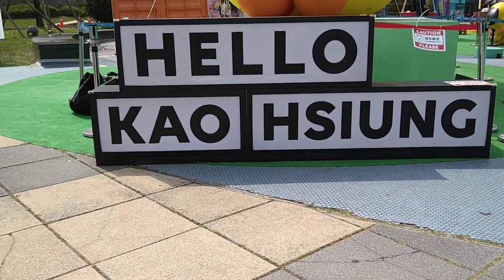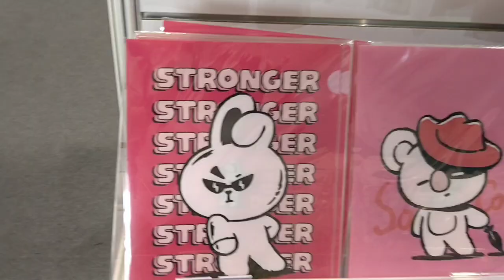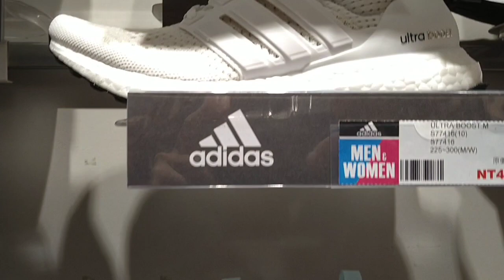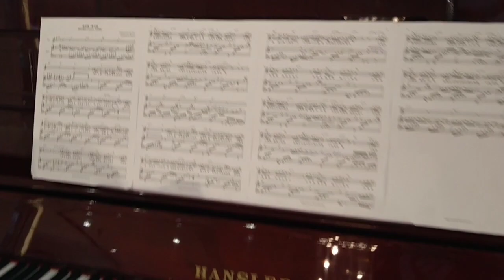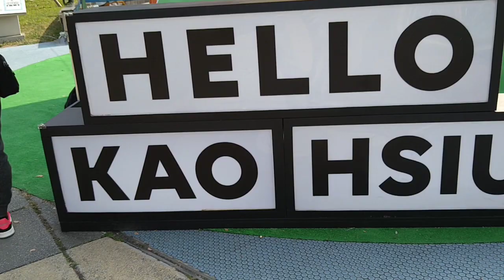WALK WITH ME/ I AM MIHO